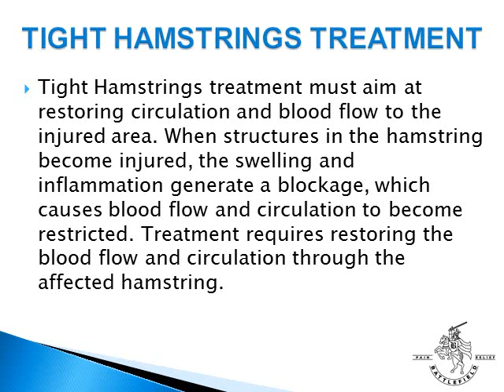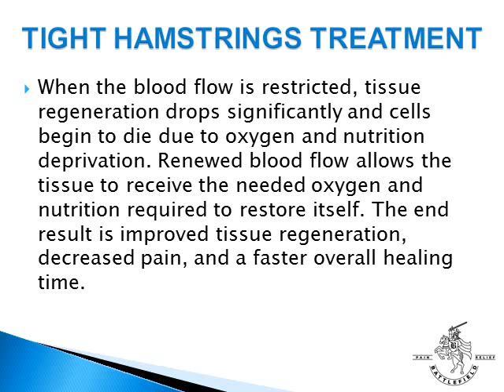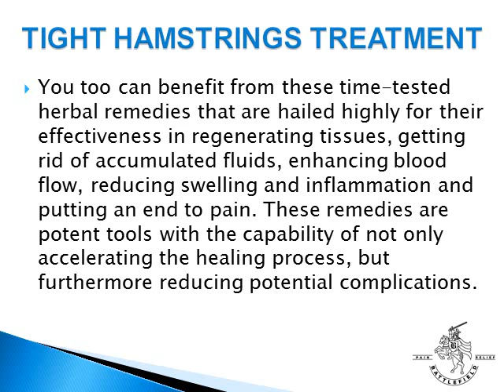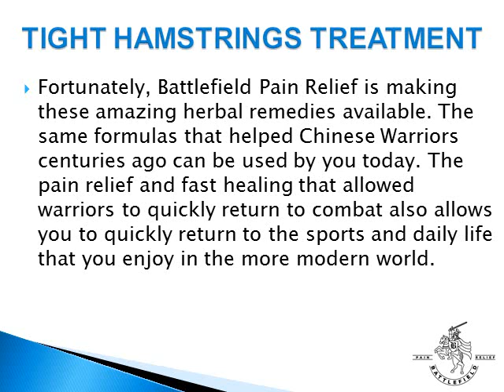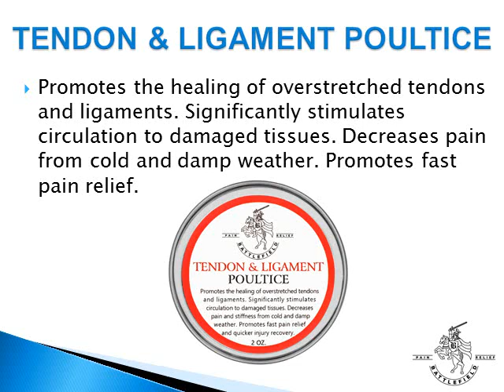Tight Hamstrings Treatment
Tight Hamstrings treatment requires promoting circulation and breaking up stagnant blood and fluids that are blocking circulation to the damaged tissues. Learn what you can do to restore the circulation and blood flow in your hamstrings.